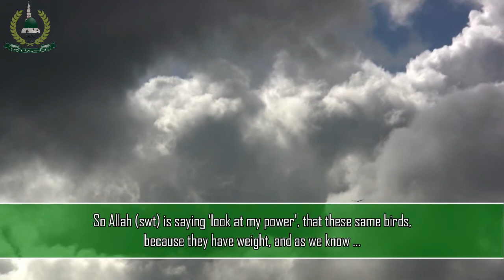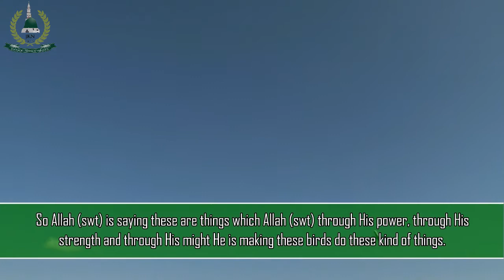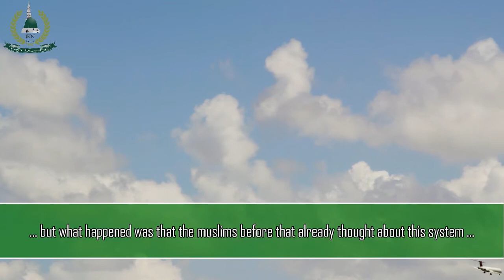Against the Law of Gravity | Mufti Saiful Islam | HD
► Weekly Quran Tafsir Dars held at Masjid Tawakullia in Bradford, delivered by Shaykh Mufti Saiful Islam.

► Segregated facilities available for our sisters.

► Venue:

Masjid Tawakulia
Bradford, BD8 7JN
West Yorkshire
48 CornWall Road